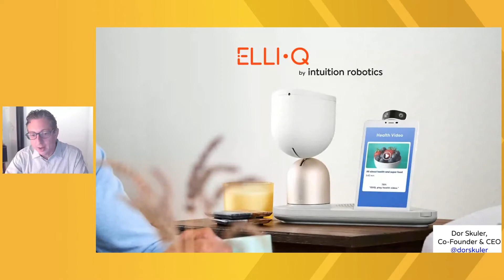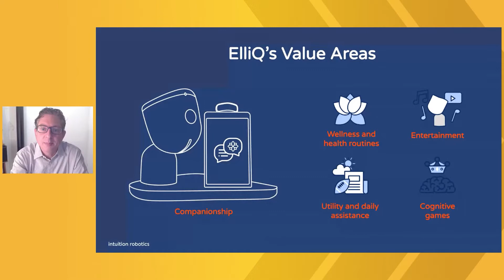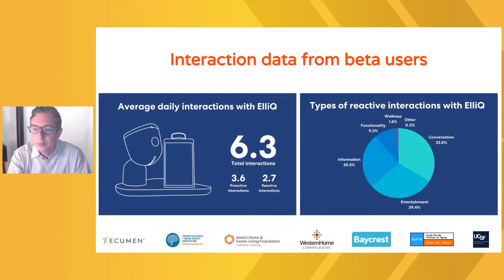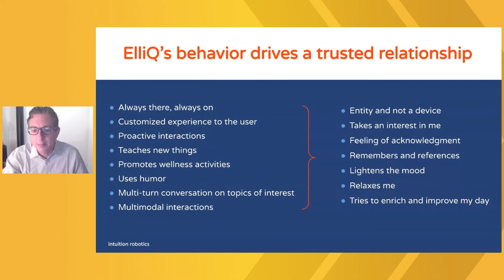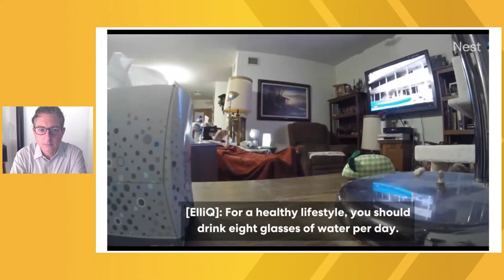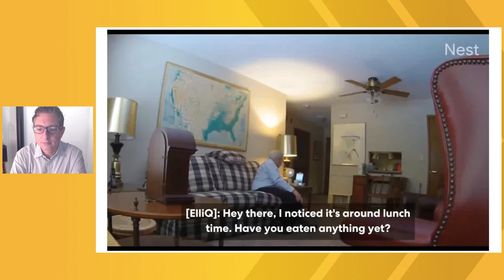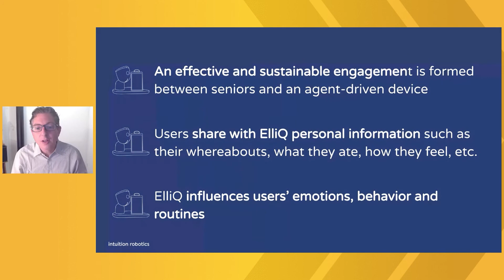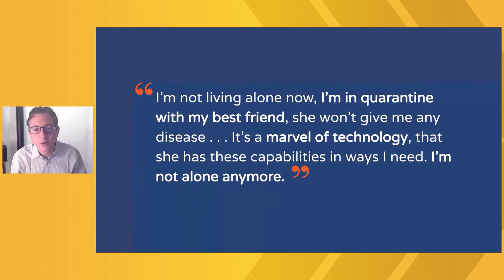Aging Forward: Robot Companions